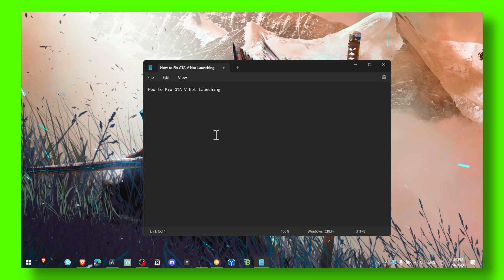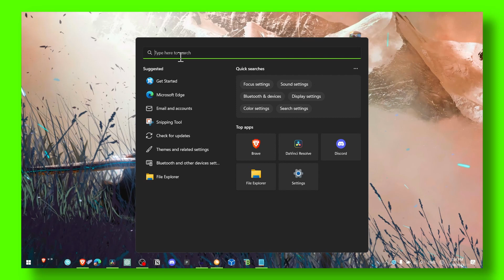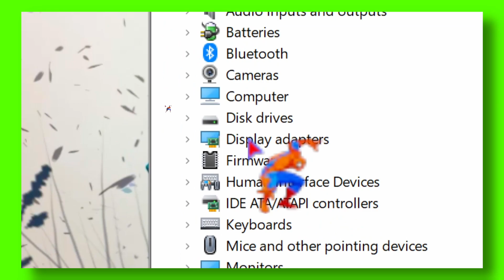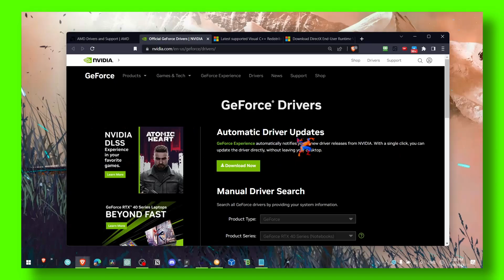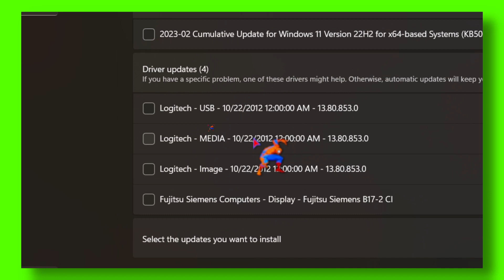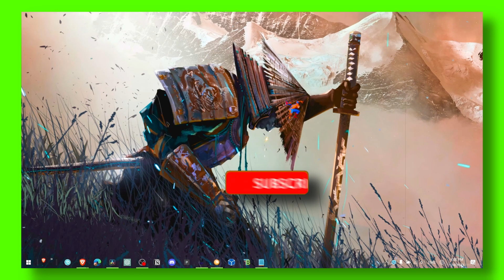2023 GTA V Not Launching- Fix Using These 5 Methods | Step By Step TUTORIAL